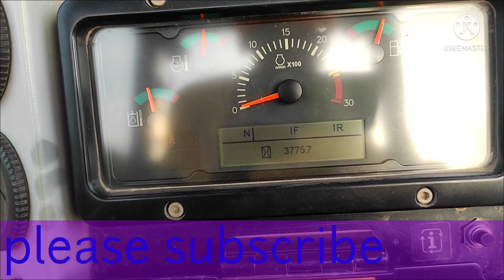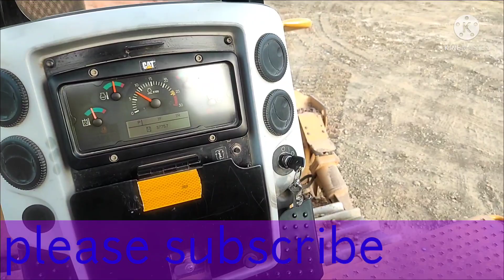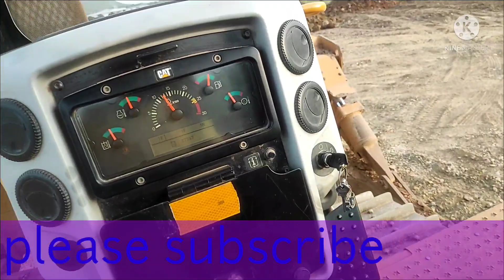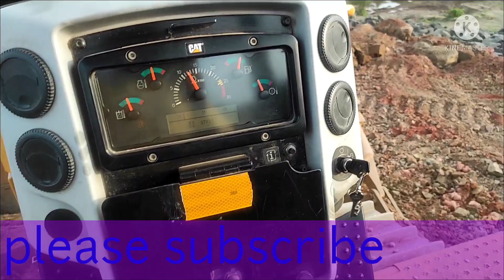Cat ka Dozr सीखना एकदम ईजी है 10 मेंट मे ऑप्रेटर बन कर कही भी 18000 से 20000 कमाओ 👍🇮🇳🚜